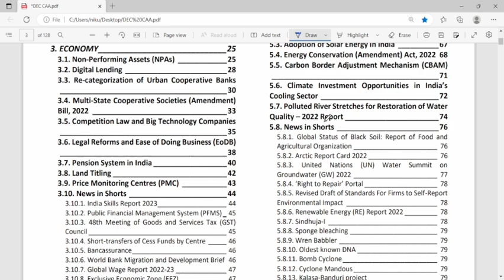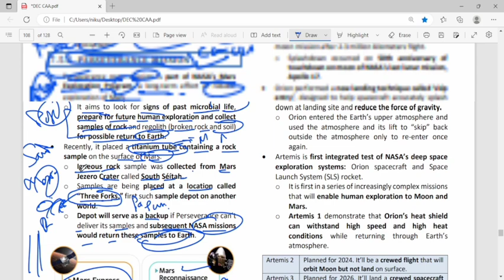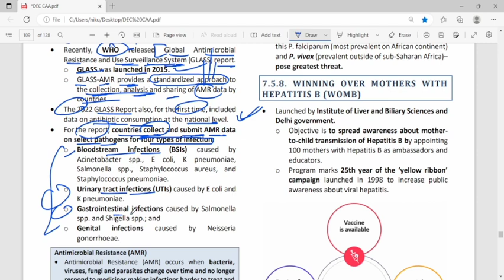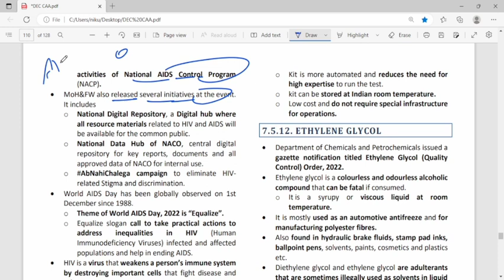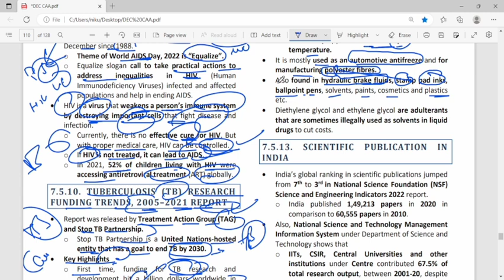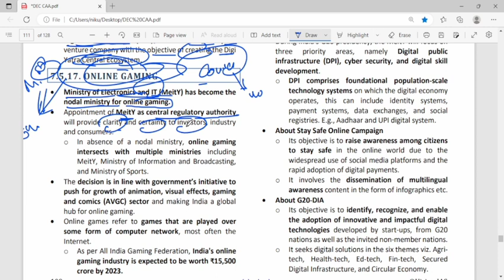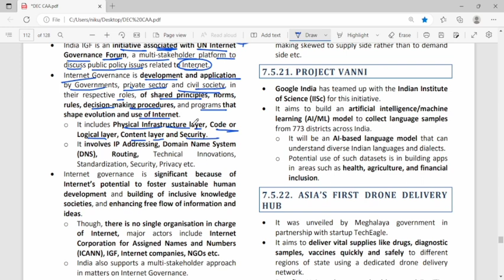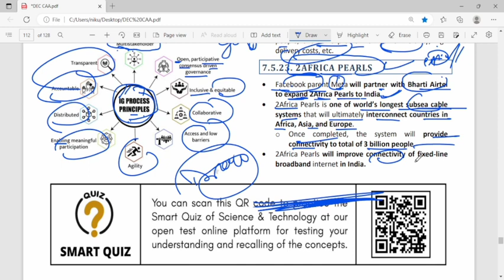December 2022| Science & Tech| visionias| SET 2| By Nirankar